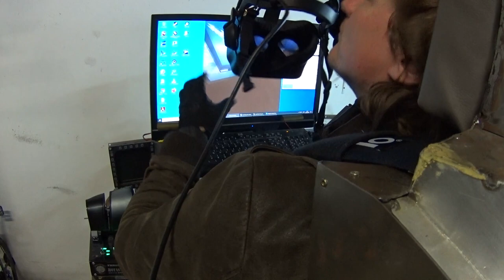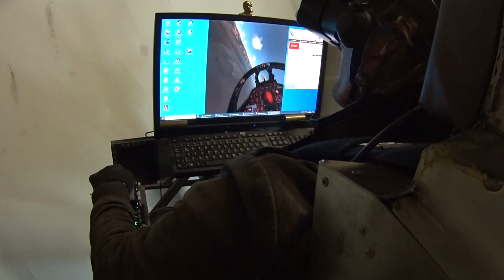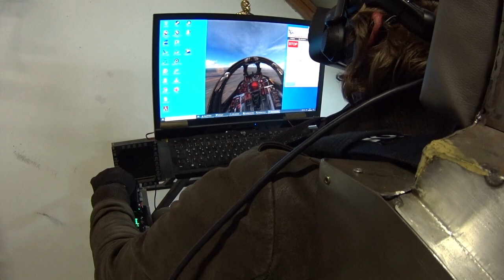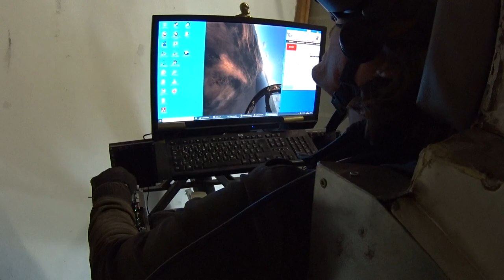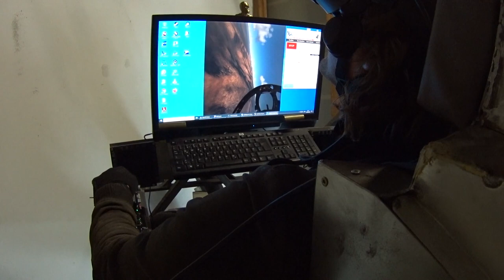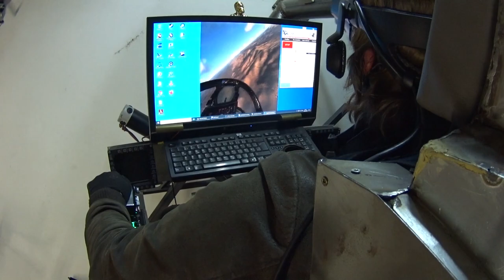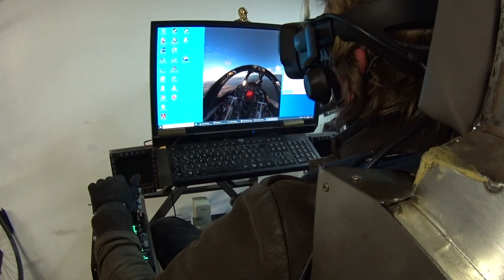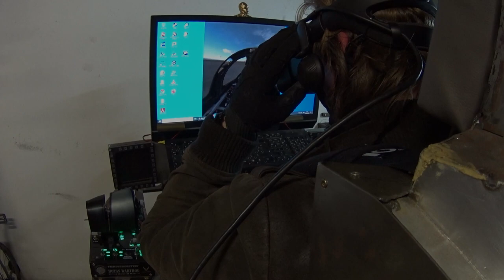Hardest Dogfight ever in a 360° Virtual Reality Simulator - F-14 B vs L-39Z.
Normally this unequal Dogfight in a VR Simulator between Tomcat and Albatros, would be over in a minute. But if I pull more than 6Gs i almost loose consciousness because the seatbelt tensioner pulls me with 100kg into the Jetseat! And so this hard circle fights becomes pure torture. Find more videos and outside views in my channel.

Dogfight in einem 3DOF 360° Virtual Reality Simulator mit Gurtstraffer (100kg Zugkraft). Normalerweiße wäre dieser ungleiche Kampf zwischen L-39Z und F-14B in einer Minute vorbei. Aber wenn ich mehr als 6G ziehe bleibt mir fast die Luft durch den Gurtstraffer weg. Und so werden diese circle fights zur puren Folter. Mehr Videos findet Ihr in meinen Kanal.